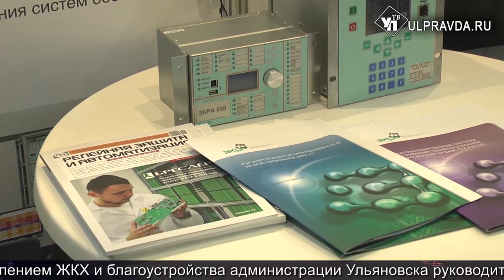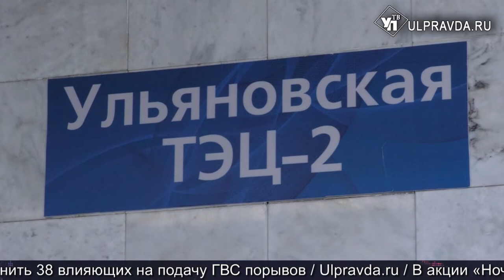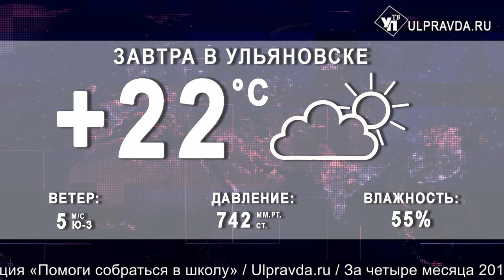Итоги дня от Ulpravda.ru. Форум ARWE, распределение бюджета, коммунальная авария в Заволжье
Что произошло в Ульяновской области 22 мая.
Смотрите сегодня в программе:
Ветер решает. В Ульяновске открылся международный форум по возобновляемой энергетике ARWE;
В Заволжском районе устранили коммунальный коллапс;
В Ульяновской области начнут внедрять метод «альтернативной котельной»;
Короли и королевы льда: В Ульяновской области прошел первый чемпионат по фигурному катанию.